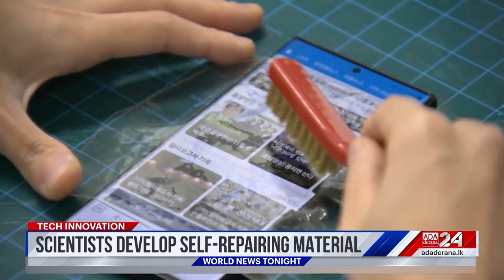Ada Derana World News Tonight | 21st December 2023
➡️ PM Modi responds to assassination claims
➡️ Protests in Islamabad
➡️ NK nuclear threats